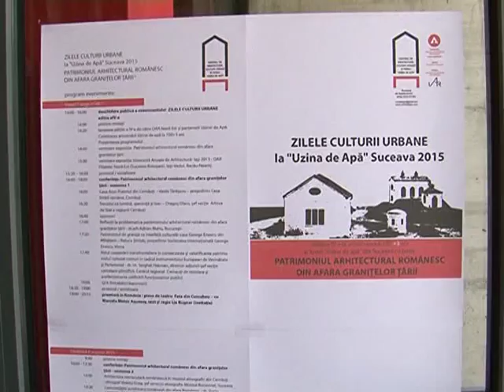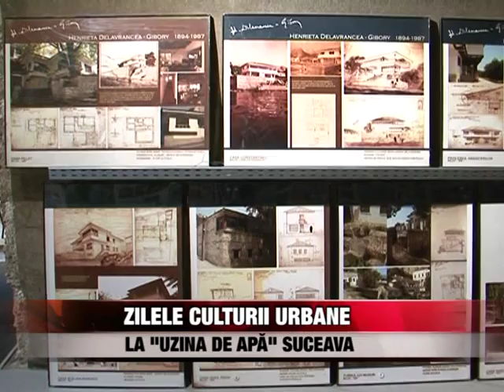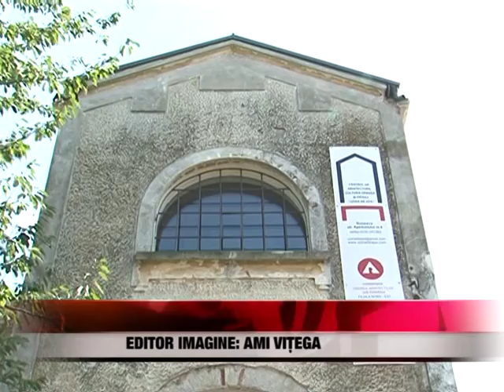Zilele Culturii Urbane la „Uzina de Apă” Suceava